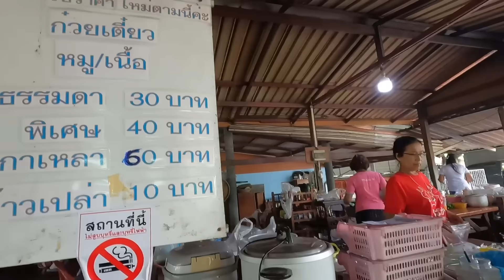แรกๆคนงงอยู่ลึกจะขายใคร?ทีเด็ดไม่มีขายทั่วไป ติดใจเป็นลูกค้าประจำกันถาวร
🚩 ก๋วยเตี๋ยวตาม้วน
⏰ 08:00 - 15:00 น.  (หยุดวันจันทร์)
🎯 ซอยแสงศรีสันต์ ตำบลศาลากลาง อำเภอบางกรวย นนทบุรี

🚩ร้านไหนดี ร้านไหนเด็ด แนะนำของกินกันได้ที่กลุ่ม "ตามรอยร้านดัง"